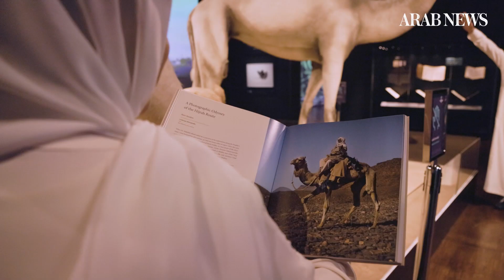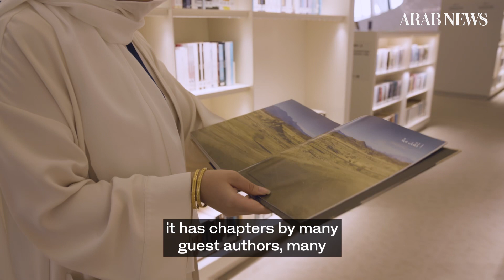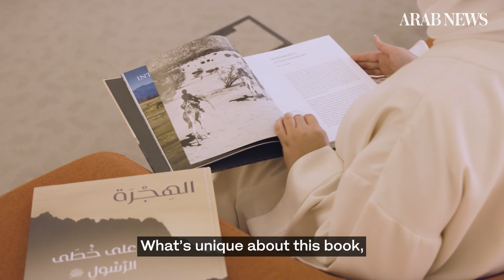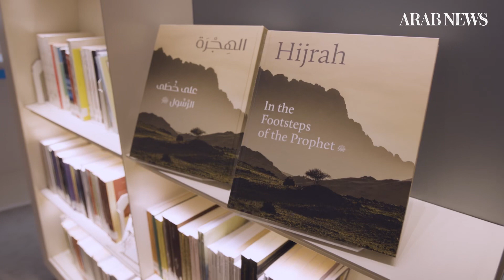Saudi Arabia’s Ithra to release ‘Hijrah: In The Footsteps of The Prophet’ book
A Saudi travel exhibition opened in August to mark the Islamic new year has been encapsulated in a new book that will be released in December.